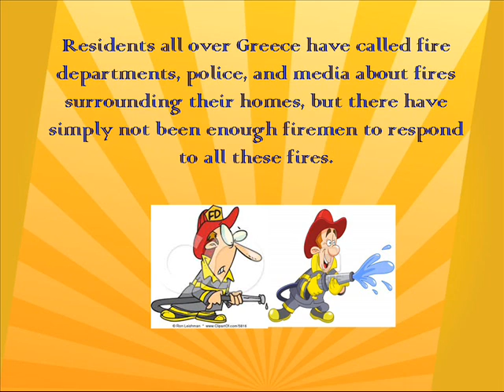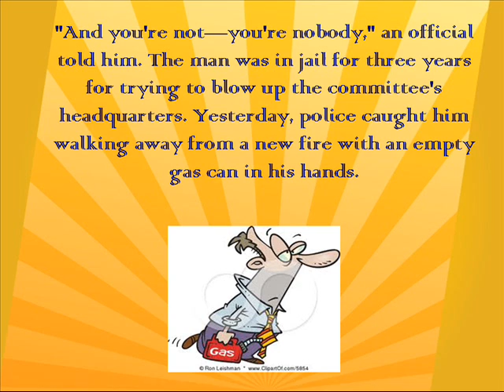91. A Little Respect, Please